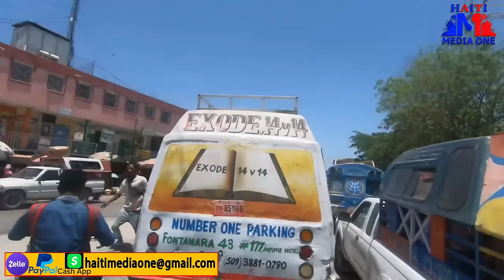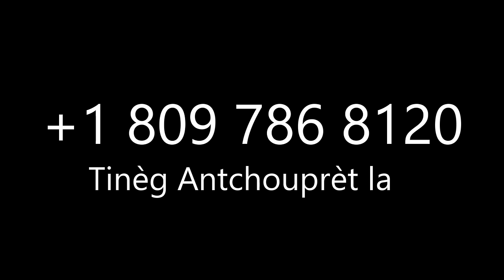Lapolis Arete Pitit Boulos La Kap Bat Laponyet Anndan Yon Mall, Bandi Ti Bwadòm Fon Masakre